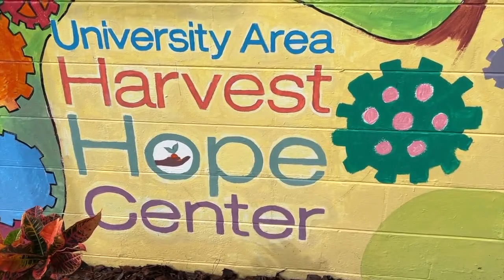University CDC hosts 12th annual Paint the Town in honor of MLK Day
Just like a fresh coat of paint, Tampa's University Area community is in the midst of a fresh start.  "it's thanks to UACDC and Hillsborough County for actually supporting the change in the community. From a very drug, homeless infested community, to a thriving community for the people to actually live here," said Ross Fabian.  Fabian has lived in the community for 30 years.  Now, others are seeing the area for all it's worth.